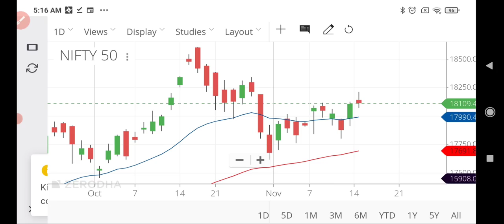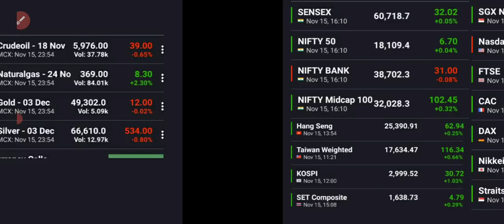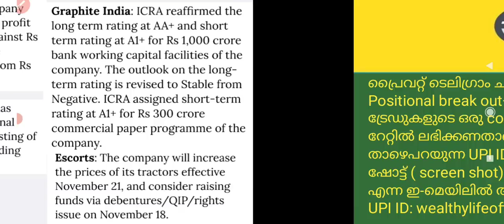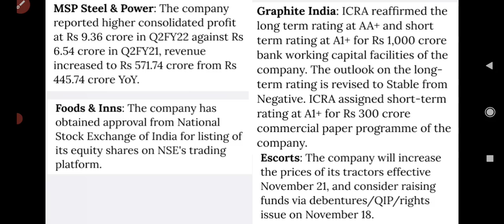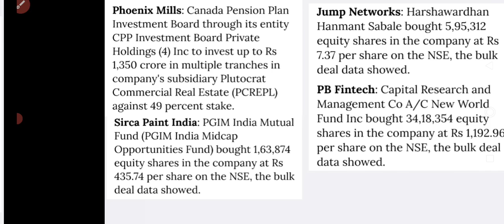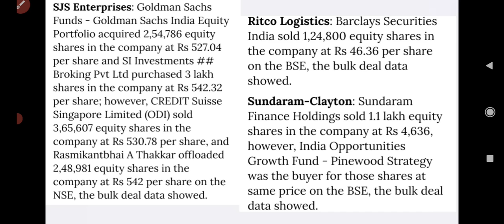16 Nov 21ൽ Focus ചെയ്യേണ്ട സ്റ്റോക്കുകളും ന്യൂസ് അപ്ഡേറ്റും/Stock to focus/wealthy life malayalam